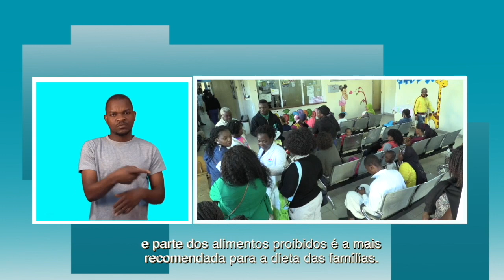OS RISCOS DOS TABUS ALIMENTARES PARA A SAÚDE HUMANA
A TV Surdo é uma plataforma de televisão online voltada à produção e difusão de conteúdos noticiosos com foco para surdos.